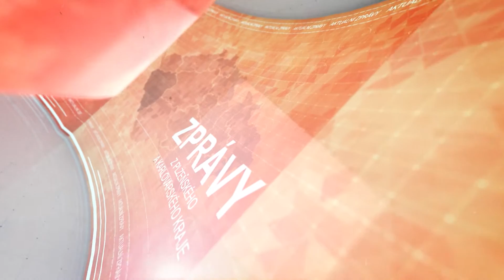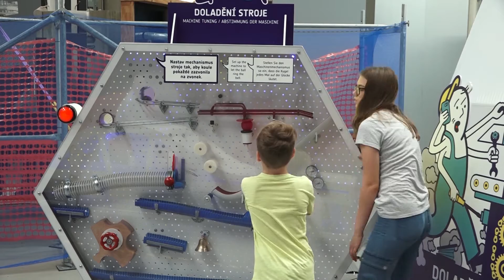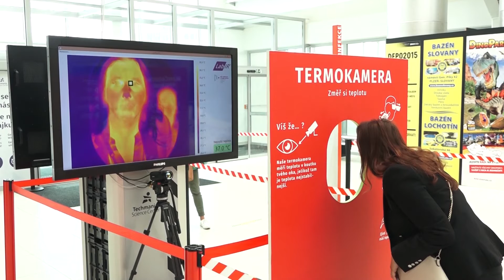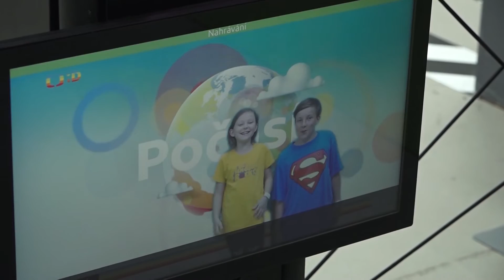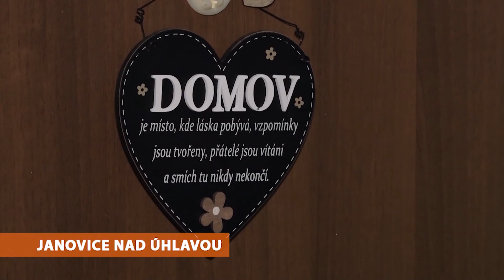Zprávy 10. 7. 2020